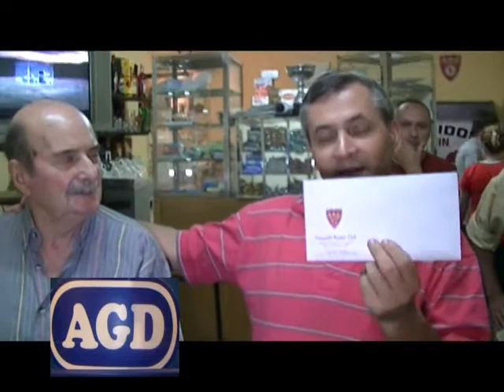CUMPLEAÑOS DE LUIS DEBATTISTI EN EL BOCHIN CLUB RADIO IMAGEN